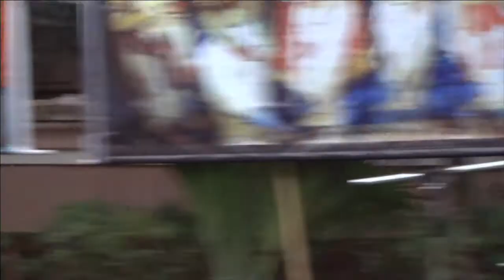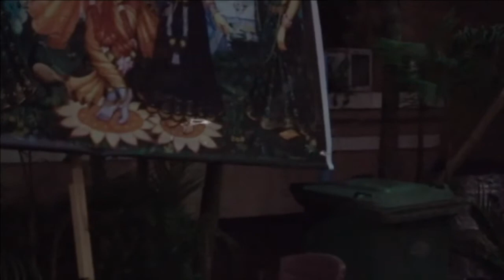2017 02 04 Dasa Avatara Stotra and Talk - HG Vaisesika Dasa